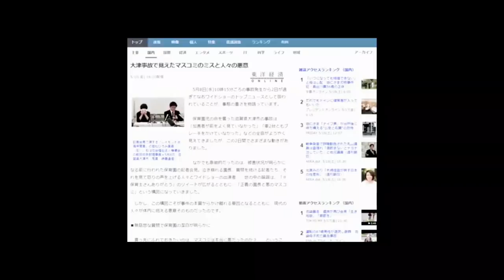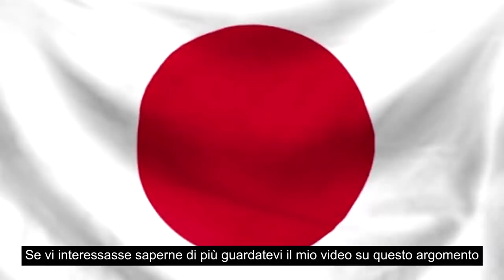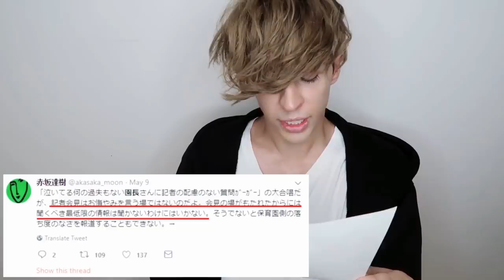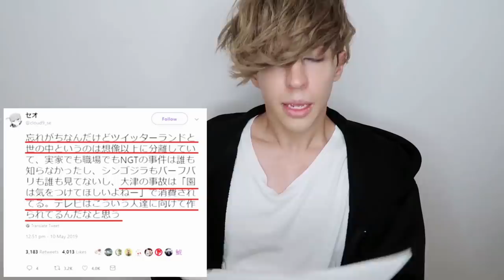Questione delicata in Giappone: Auto Travolge i Bambini dell'Asilo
Questione delicata in Giappone: Auto travolge un gruppo di bambini della scuola materna a passeggio con le maestre dell'asilo